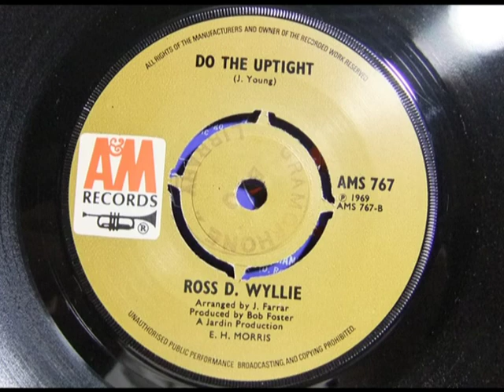1960s Mod Soul Raver - ROSS D WYLLIE - Do The Uptight - A&M AMS 767 - 1969 UK Dancer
HQ from UK 45 pictured ~~ 1966-68 sounding Mod Soul Raver with some Wicked Horns. An Aussie TV guy with a surprise Hot Sound. The A side on the UK is titled as "Here Comes The Star", a unimpressive 'thoughtful' Pop Ballad that Herman's Hermits later covered. BBC Library copy as you'll never find another Stock Copy, it got played twice on the A side.